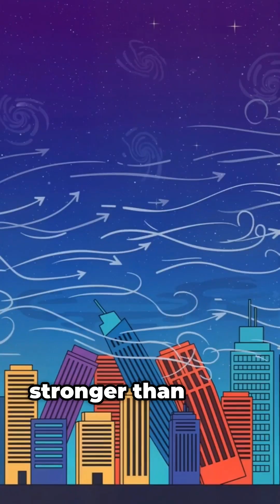What If Earth Stopped Spinning?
What would happen if the planet rotation suddenly stopped for a second? You'd fly east at 1,000 miles per hour, and insane winds would ravage the earth. Watch this hypothetical scenario to find out more about the earth's movement and what would happen if something went wrong.